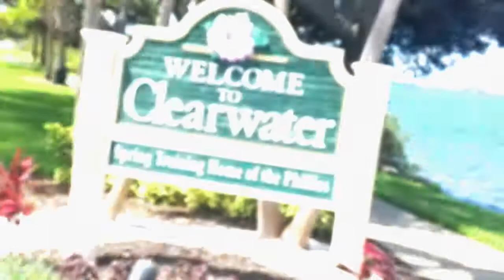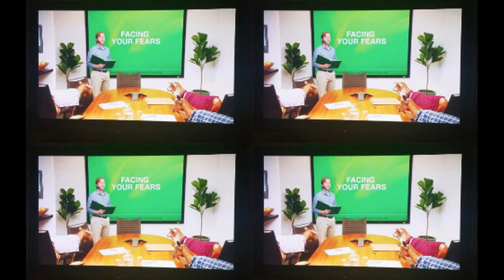Regions Bank Break Room Guy Actor Profile | Mark Koenig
Learn about the real person behind the Regions Bank Break Room Guy. Mark Koenig is the very talented actor who plays this light-hearted brand character. But he's much more!

Part documentary, part reality, part interview, 30 Second Star the web series introduces the real person who portrays our favorite TV commercial spokespeople. They are the big and small screen stars of tomorrow. Why not get to know them now?